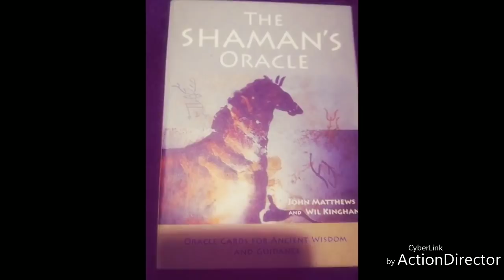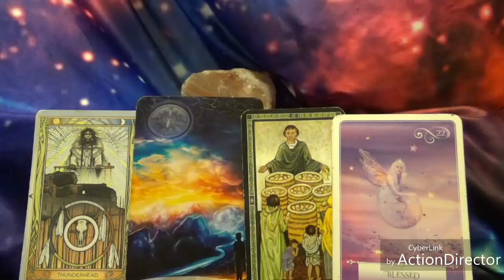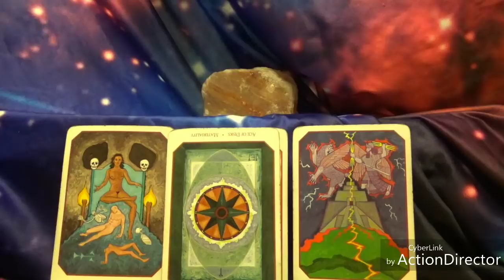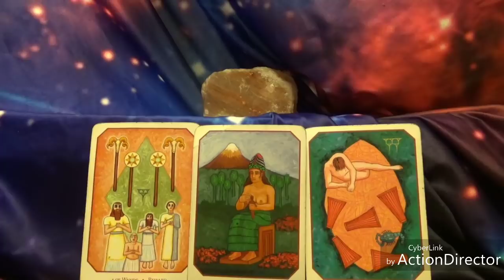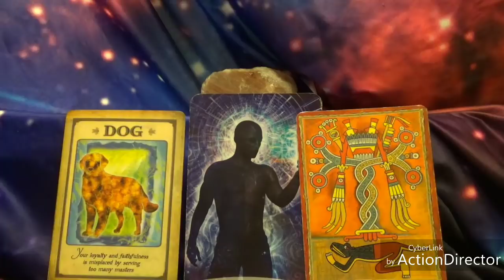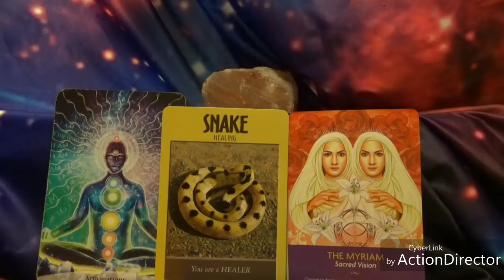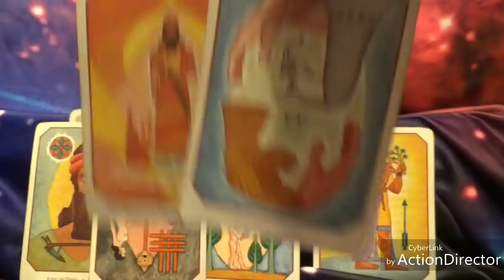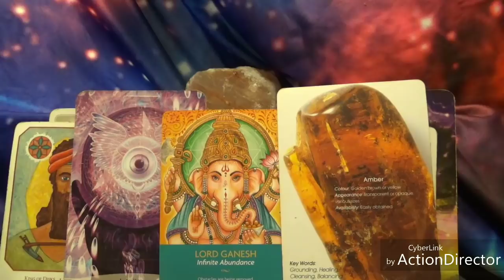Taurus 2019 Tarot Year Ahead: Are you ready for Big changes? 555 all around you!